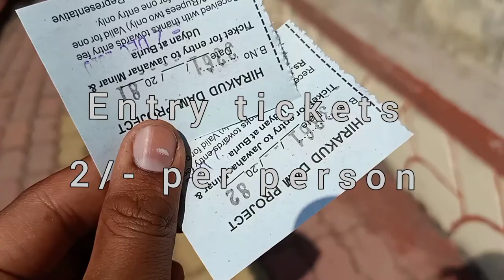Hirakud dam and Right dyke , Burla , Sambalpur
Hirakud Dam is built across the Mahanadi River, about 15 kilometres from Sambalpur in the state of Odisha in India. Behind the dam extends a lake, Hirakud Reservoir, 55 km long. It is one of the first major multipurpose river valley projects started after India's independence.
Height: 61 m
Opened: 1957
Catchment area: 83,400 km²
Spillway: 64
Construction began: 1947
Impound: Mahanadi River

It's a nice place for mind refreshments .. do visit if u have time .